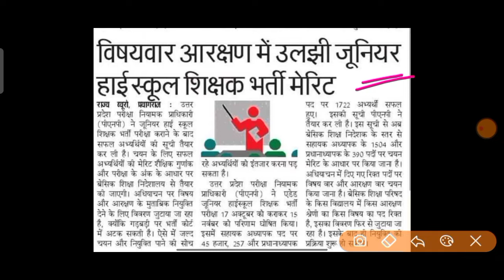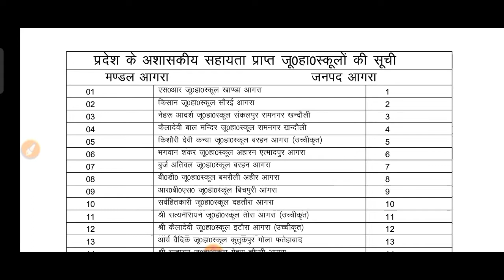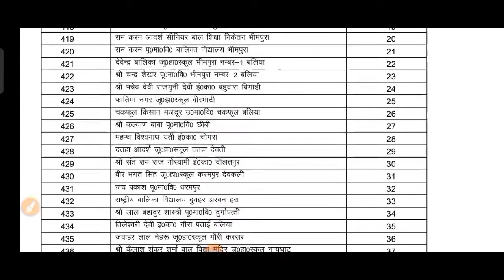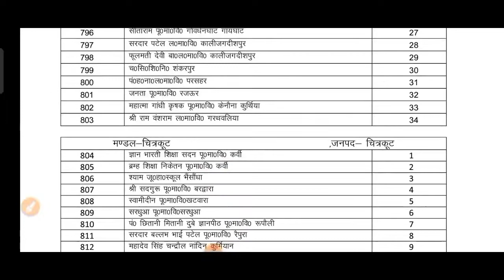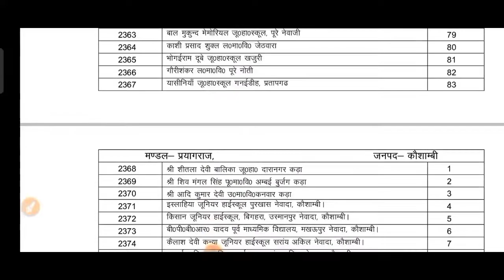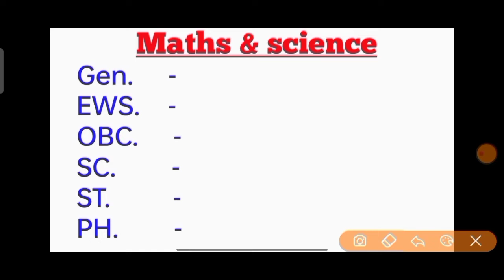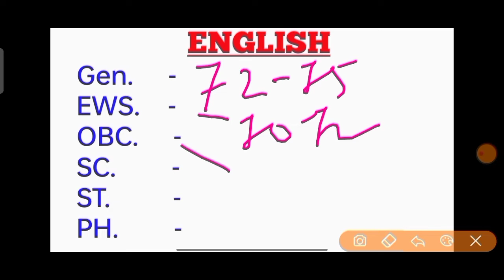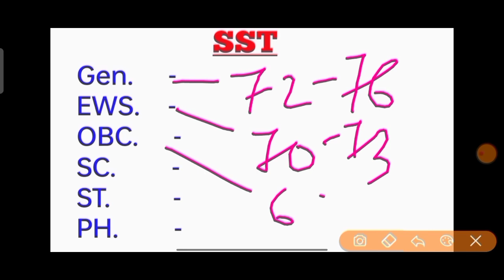Junior Aided School List🔥 | Junior Aided Safe Score| Aided Most Expected Cut Off According To Survey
Junior Aided School List🔥 | Junior Aided Safe Score| Aided Most Expected Cut Off According To Survey! इससे कम कट ऑफ नहीं जायेगा! Junior Aided News junior aided cut off 2021// junior aided expected cut off// junior aided expected cut off for new vacancy Your Queries:- junior aided expected cut off